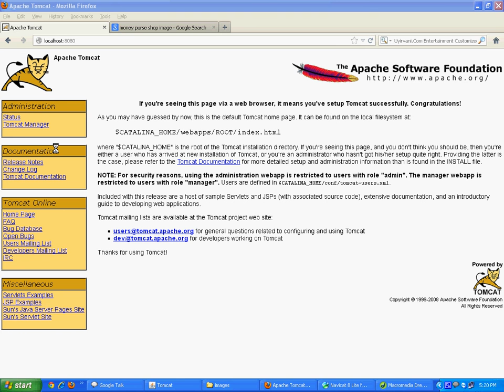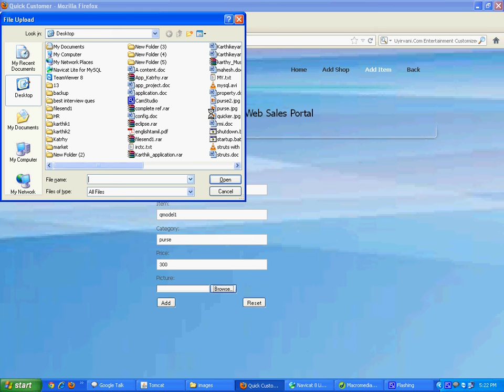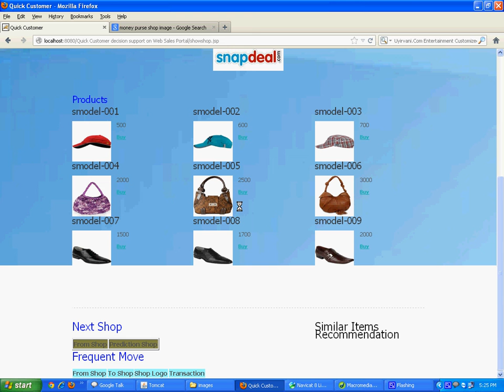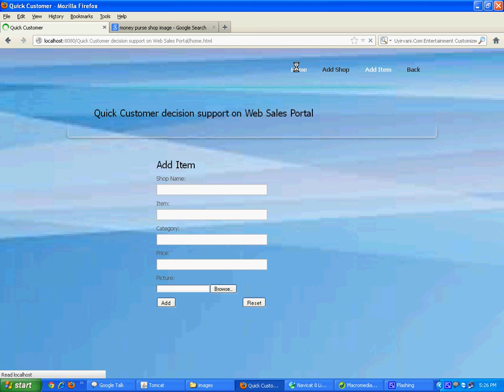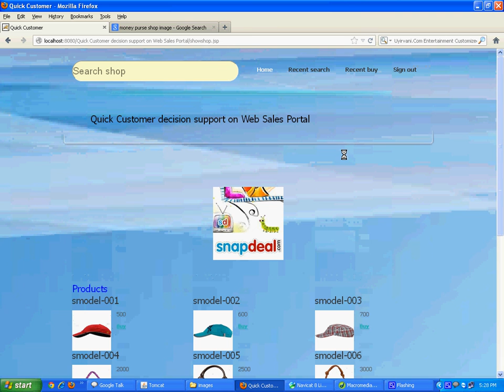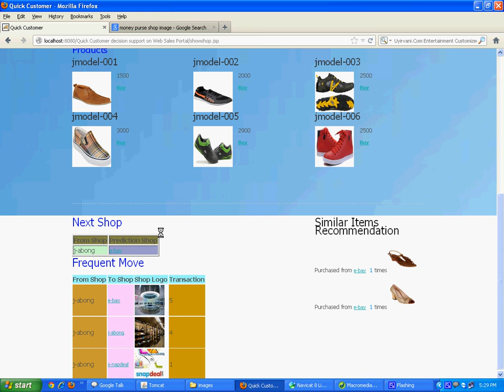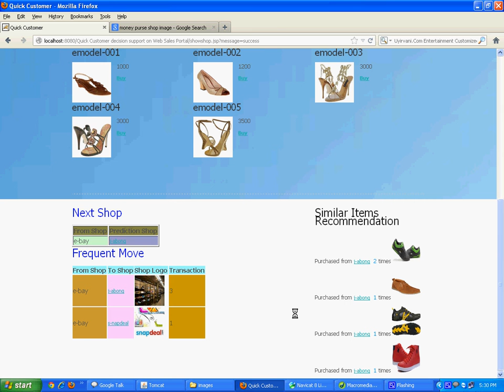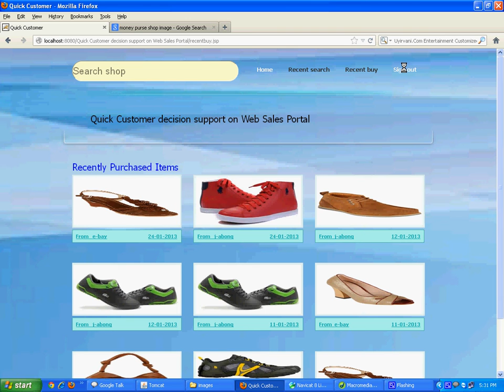Quick customer decision support on web sales portal - Academic Project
We are covering Academicproject on cloud cost management.
We are providing below features in Academic Projects.
Abstract
Existing System
Proposed System
Hardware / Software requirement
Process Models
Feasibility
Report Module
Description
UML Diagrams
Database Design
Report Modules
Organization Profile
Input / Output screens
Coding Execution
Feature Enhancement
Conclusion
Bibliography
For more details on Academic Projects, Contact VSS Innovative Technologies @ 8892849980 / 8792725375
We are Providing below services.
AWS Training, AWS Projects, AWS Workshops
Devops Training, Devops Projects, Devops Workshops
Python Training, Python Projects, Python Workshops
Data Science Training, Data Science Projects, Data Science Workshops
Azure Training
Civil Training , Autocad Training,
Mechanical cad Training, Autocad